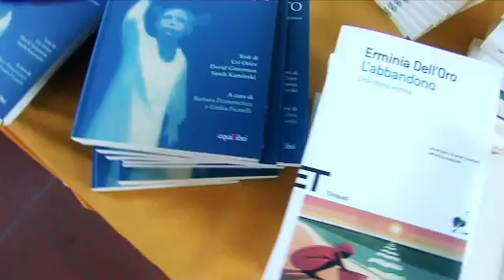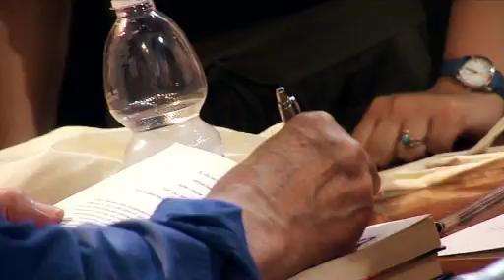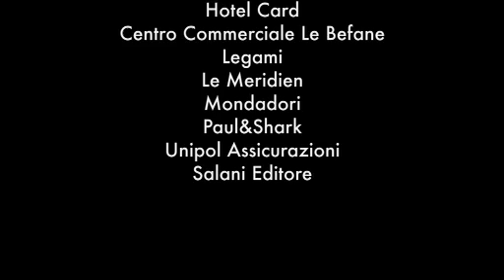Mare di Libri 2008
Filamato promo dell'edizione 2008 di Mare di Libri - Festival dei Ragazzi che leggono
12 - 14 giugno 2009 Rimini seconda edizione